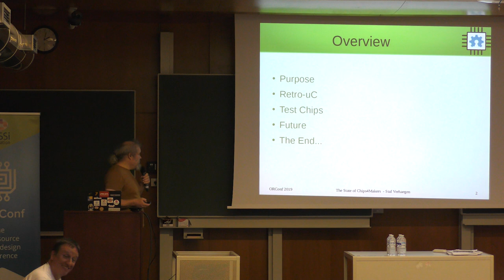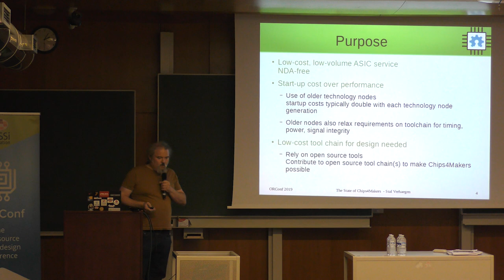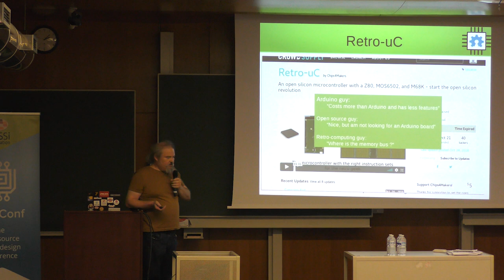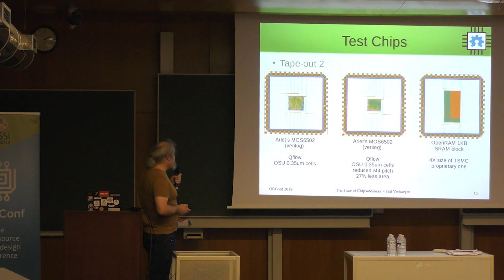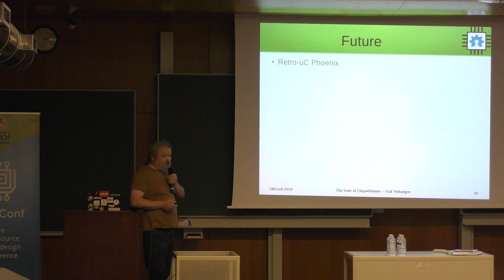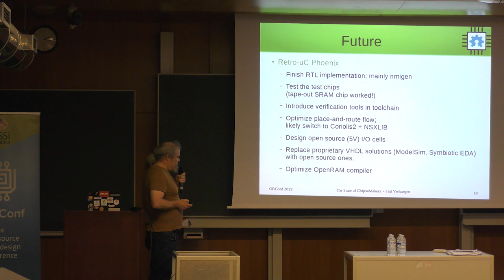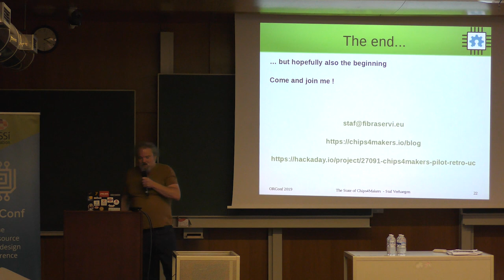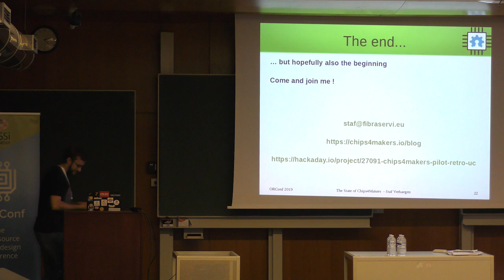The state of Chips4Makers, an ASIC service for makers and hobbyists - Staf Verhaegen - ORConf 2019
The Chips4Maker service was first brought forward on ORConf two years ago. At that time it was mostly a dream. In the mean time much progress has been made on the design flow front and a few test tape-outs have been performed. The progress will be reported during this presentation.

If moon, earth and sun are forming the right constellation even some more concrete announcements may be made on the Chips4Makers service.
Presenter: Staf Verhaegen

Staf Verhaegen is an open source software enthusiast that is dreaming of open source driving hardware innovation as it did for software.